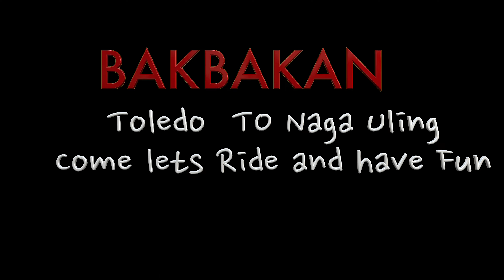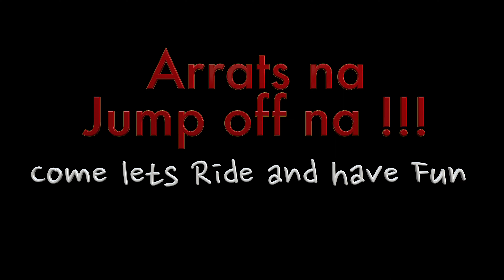Bakbakan: Naga Uling Twistees DOMINAR 400 vs KAWASAKI ZH2 TURBO Charged.. WasWasan na to...